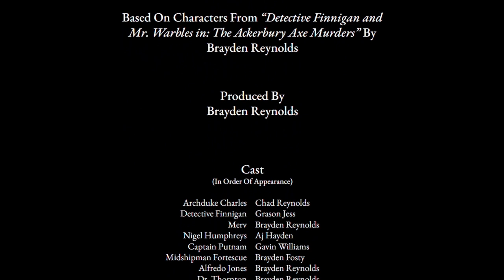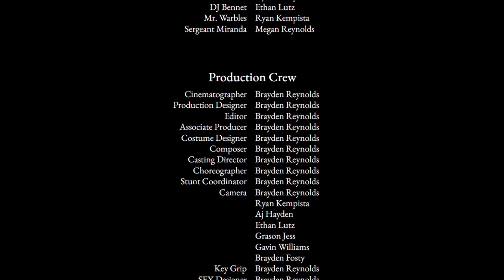Detective Finnigan and Mr. Warbles in: Nigel's Revenge (2024)